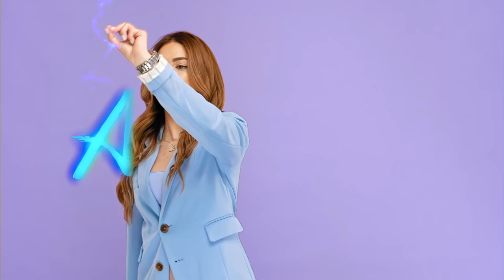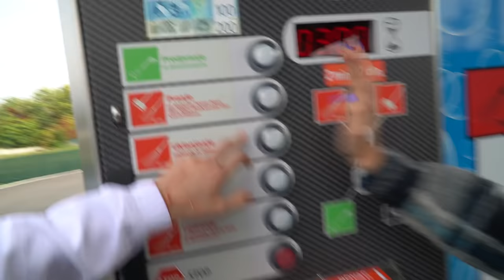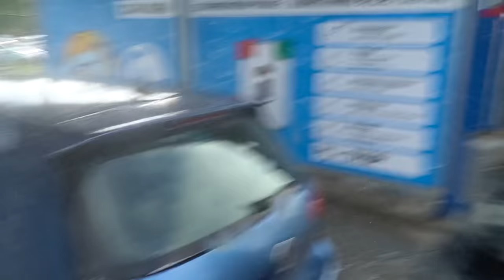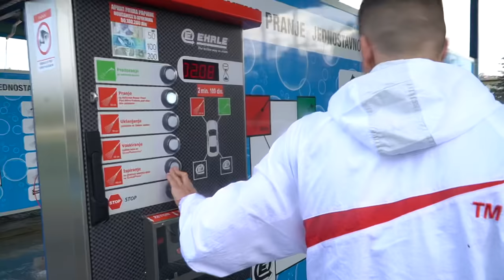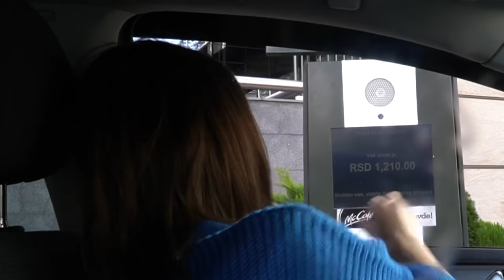MENJAM AUTO SA JANKOM 24H *ogrebao mi auto*